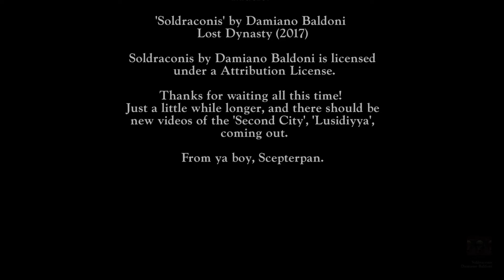The City of Lusidiyya [Trailer]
It's official, a new season, and the long awaited 'Second City' - Lusidiyya. New videos are coming soon.

Soldraconis by Damiano Baldoni
Lost Dynasty (2017)